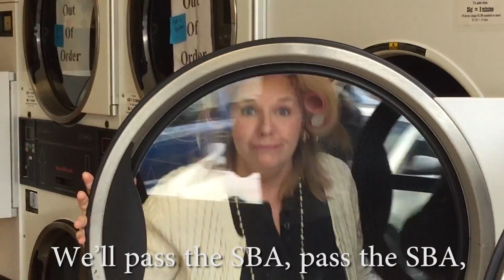Silver Lake Elementary School 2017 SBA Video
This video is dedicated to the 2017 students of Silver Lake Elementary School!  Rock the SBA!!